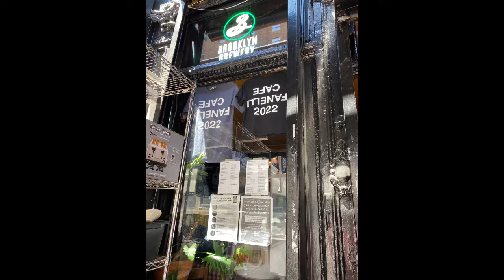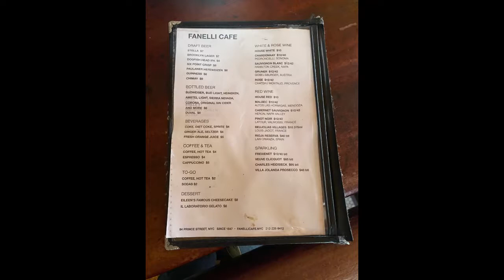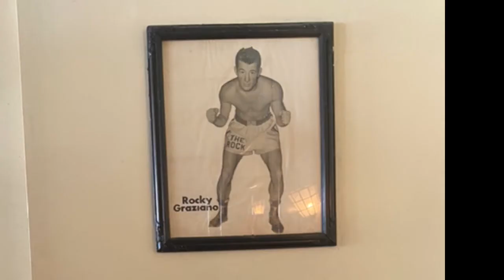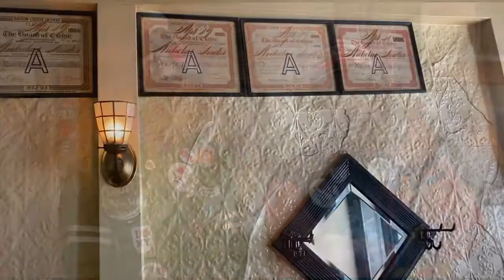CORNERMAN AKA WINGMAN Ep. 40: Fanelli Cafe (Soho, NYC)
On this episode of the Wingman - Cornerman goes to the second oldest operated by in NYC and tries their wings. It was even featured in the 1990 movie “STATE OF GRACE” with Sean Penn & Ed Harris (check out scene at end of my video). I am talking about an NYC landmark bar/restaurant - Fanelli Cafe.

Cool article on the connection with the boxing sports world